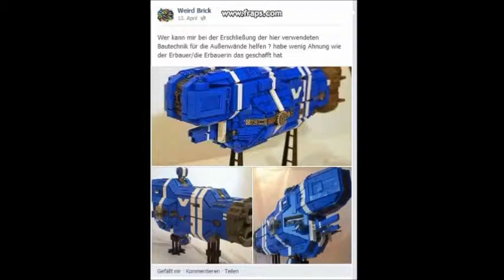Rückblende über die bisherigen Themen